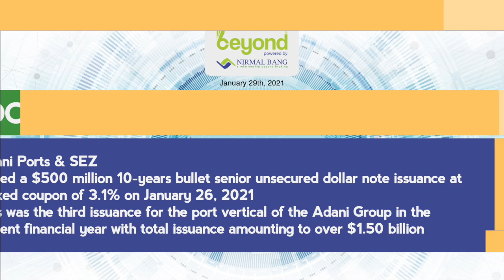Stocks In News On 29th January, 2021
Adani Ports & SEZ
Priced a $500 million 10-years bullet senior unsecured dollar note issuance at a fixed coupon of 3.1% on January 26, 2021
This was the third issuance for the port vertical of the Adani Group in the current financial year with total issuance amounting to over $1.50 billion

V-Mart Retail
Launches QIP issue on Thursday in order to raise funds
Floor price of Rs 2,432.8 per share is a 0.3% premium to Thursday's closing price
The company may offer a discount of not more than 5% on the floor price at its discretion
The investment committee will meet on or after February 2, 2021 to consider the issue price for the QIP

Olectra Greentech
EVEY Trans has received Letter of Award for 350 Electric Buses from one of the State Government Undertakings
This order is on Gross Cost Contract/OPEX model basis for a period of 12 years
EVEY will procure these Electric Buses from Olectra Greentech which will be delivered over a period of 7 months
Further EVEY and OGL have been declared as Least Quoted (L-1) bidders for another 300 Electric Buses from one of the State Transport Corporation under FAME-II scheme of Government of India

Sundaram Finance
Sundaram Asset Management Company, a 100% subsidiary of the company, has announced the purchase of the asset management businesses of Principal Asset Management
Sundaram AMC will acquire the schemes managed by Principal Asset Management and acquire 100% of the share capital of Principal Asset Management, Principal Trustee Company and Principal Retirement Advisors

Gravita India
The company declared interim dividend of Rs 1.10 per equity share

Apollo Hospitals
Board approves revised scheme of amalgamation of Apollo Home Healthcare (India) and Western Hospitals Corporation, two wholly-owned subsidiaries into itself
The scheme is subject to statutory and regulatory approvals

Has issued and allotted 7,500 Basel-III compliant Additional Tier-I Bonds in the nature of debentures of face value Rs 10 lakhs each amounting to Rs 750 crore

Kalpataru Power Transmission
Has incorporated a wholly-owned subsidiary namely Kalpataru Power DO Brasil Participacoes in Federative Republic of Brazil

Butterfly Gandhimathi Appliances
Prepaid a term loan of Rs 20 crore from Aditya Birla Finance from internal accruals

Indus Towers
Has declared 2nd Interim Dividend of Rs 17.82 per equity share of Rs 10 each for the financial year 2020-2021
The record date for the purpose of ascertaining the eligibility of shareholders for the payment of Interim Dividend is February 9

Grasim
Board considered and approved issue of Non-Convertible Debentures worth Rs 500 crore in one or more tranches on a private placement basis